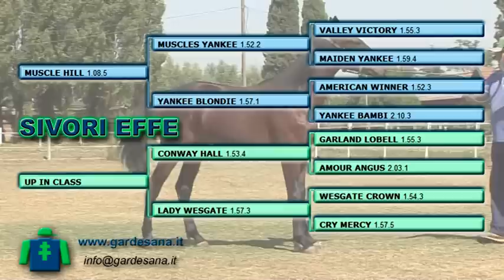SIVORI EFFE - Scuderia Gardesana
maschio nato il 21/03/11 da MUSCLE HILL e UP IN CLASS (CONWAY HALL)